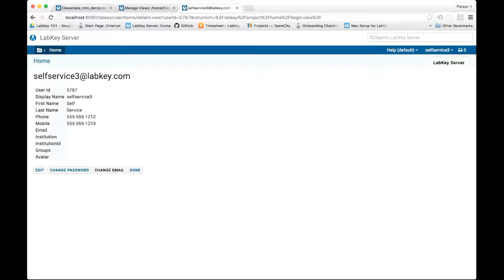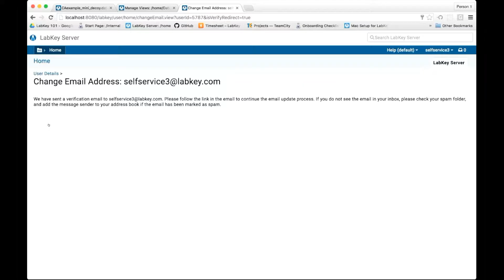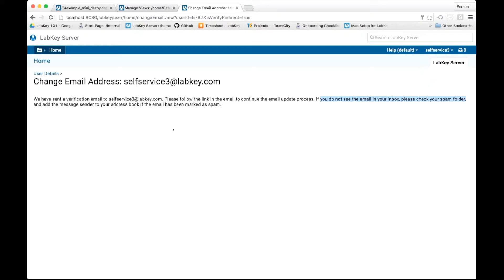Self Service Email Changes - LabKey Server v16.2 Demo